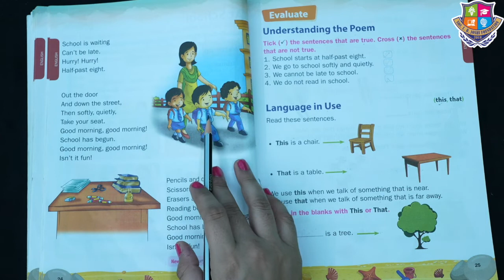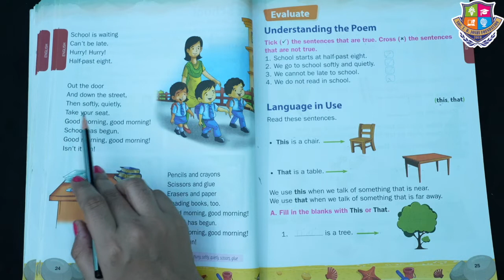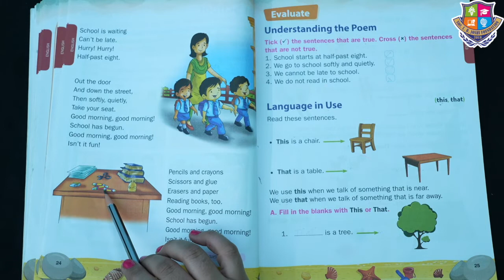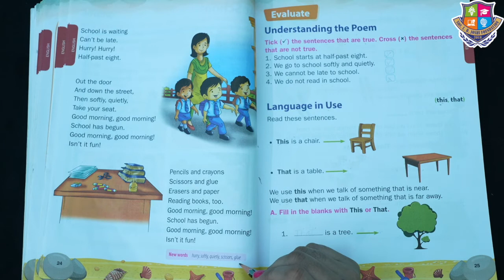Grade 1 | English | At School